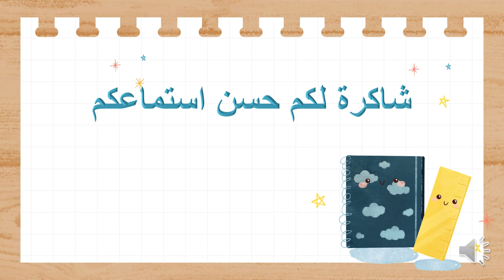فيديو الأسبوع السادس - الفصل الثاني - الصف الثالث - المعلمة ريما سلامة